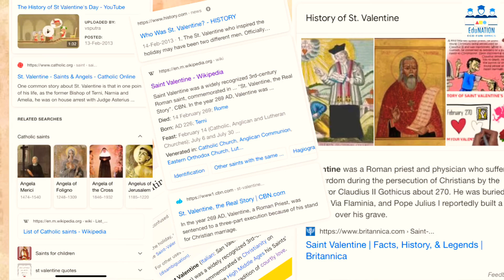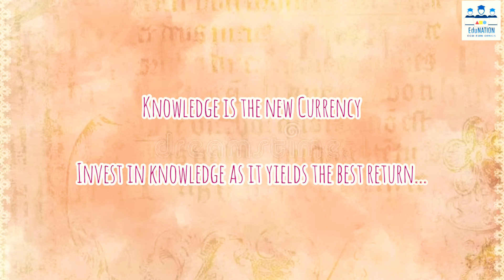The Real Story Behind Valentine’s Day| Vocabulary and Riddle Quiz 'P'.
EduNATION Ecofunomics presents to you 'The Real Story Behind Valentine’s Day'.Since love is in the air and smile on every face; we present to you a gist of what we actually celebrate on 14th Feb every year.  The new trend to celebrate it for the entire week is just crazily awesome.During this wonderful time of the year do spread love for humanity and knowledge too. Thank you!

Edunation Ecofunomics presents to you the 'VOCABULARY & RIDDLE QUIZ SERIES' in association with LA Gravitea.
Every episode will enhance your one vocabulary word and present to you a riddle question.
To participate in the quiz:
La Gravitea is a tea cafe & tea museum which employs and empowers hearing impaired people.

Answers are accepted until 12th Jan 2020 (9:00 am) - Indian Standard Time. Answers shall be given out in the next episode.

We have 5 give away prizes along with certificates:
January - winner & runner's up (already declared)
February - Winner & runner's up
Riddle master shall be awarded to the participant who shall be consistent through out two months in answering the quiz.
Also, every participant shall win 10% flat discount @ LA Gravitea

EduNation has collaborated with La Gravitea but there is no monetary or financial transaction involved in any of the videos. Edunation shall make no monetary profit out of it.

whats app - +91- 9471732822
FB community - Eco-fun-omics
Answers are accepted on any social media platform

EduNATION Ecofunomics believes in humanity. We believe world will be a better place if people are more educated and aware of their surroundings.  We spread knowledge as a mark of our love for education. After all, knowledge is a higher return yielding wealth.

Music Courtesy:
1) Music: Wander
Musician: @iksonofficial
2) Music: Heavy
3) Inshot: Memory

Picture Courtesy:
1) Printerest
2) Pexel
3) Pixabay
4) Catholiccards.org
5) Guidepost.org
9) Rapper.com
10) Google images (in case we missed any courtesy, it was all downloaded from google images)